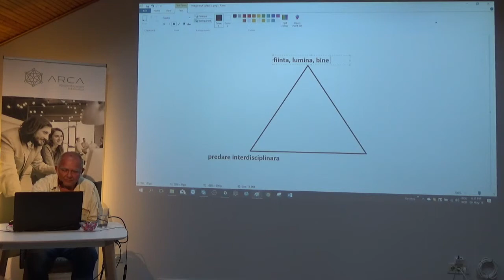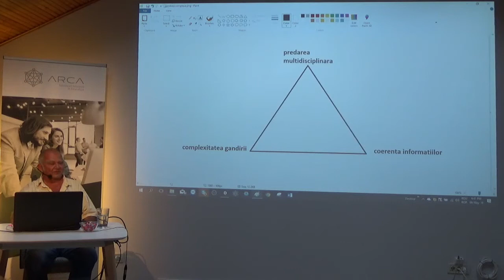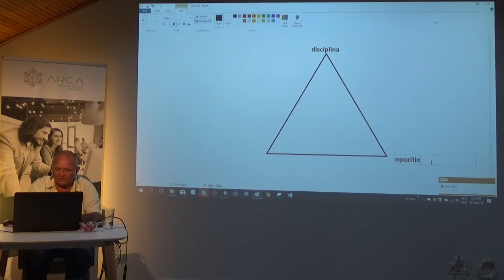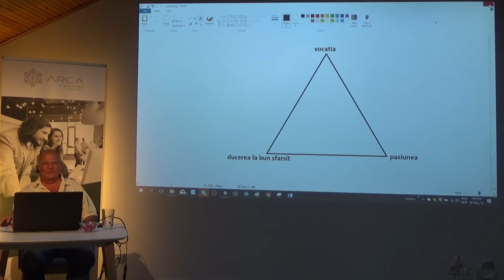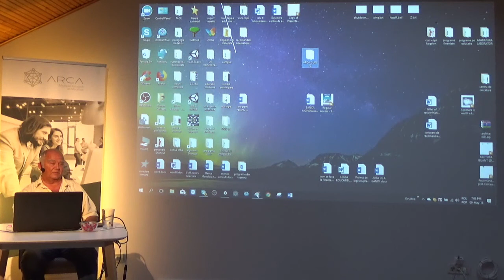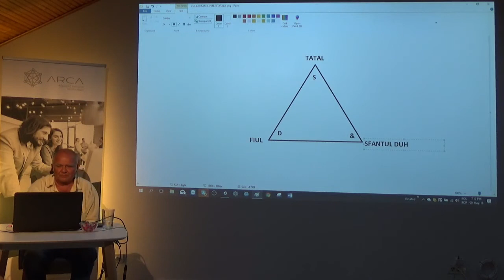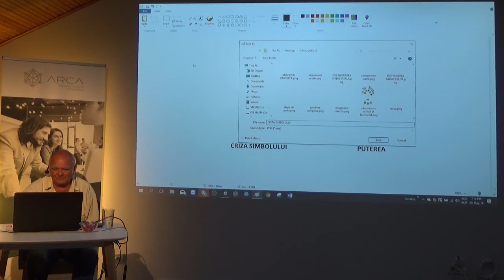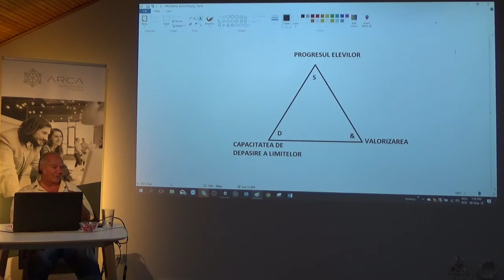Florian Colceag - Logica trivalenta - Arta de a gandi partea 2 din 2